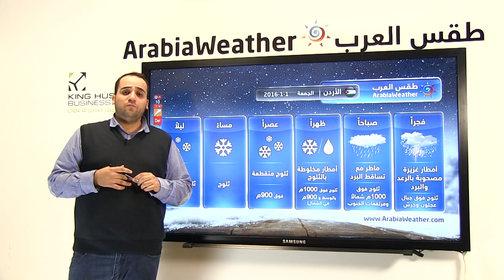تفاصيل منخفض جوي رأس السنة وتساقط الثلوج على المملكة